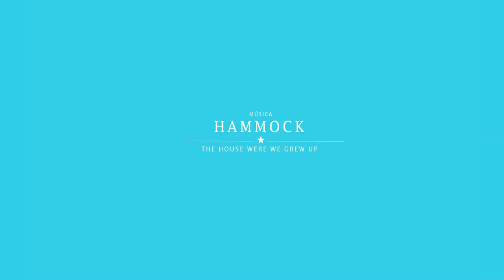Entrevista - Javiera Díaz de Valdés